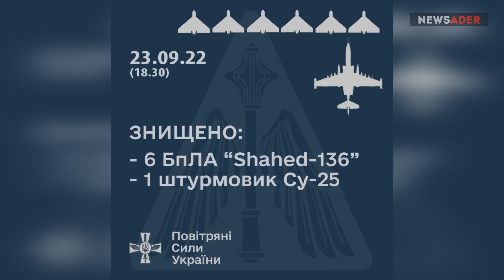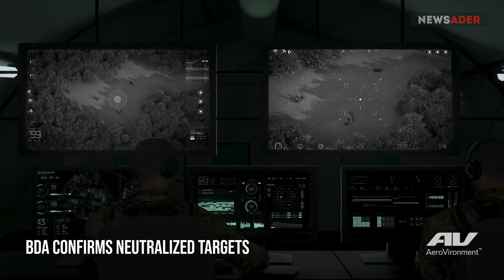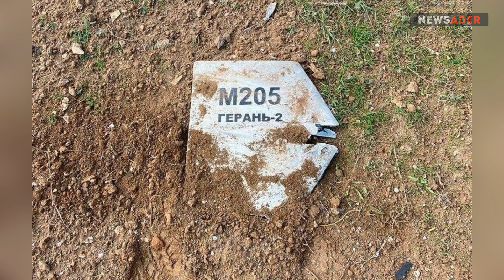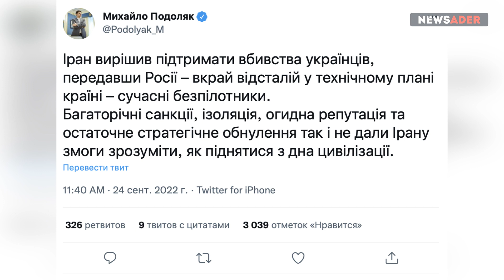ВСУ подрывают надежду Путина: Минус семь иранских дронов за сутки